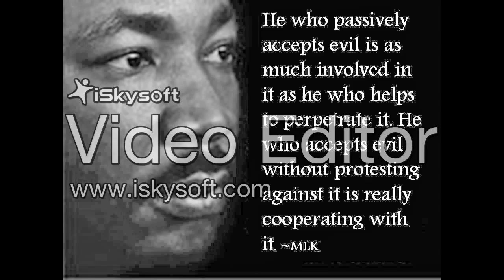PARIS BLUES by Nick108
Created using Reason 8,Cockos Reaper, KeyRig49 from M Audio, Behringer MS16 Monitors, Windows 10 computer with quad core drivers.  A bit of blues for the Paris atrocity.